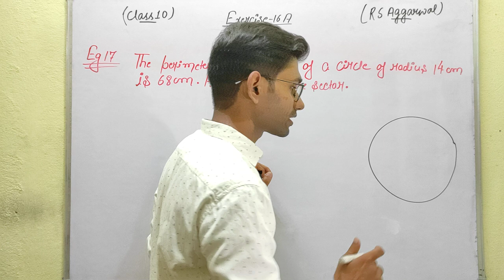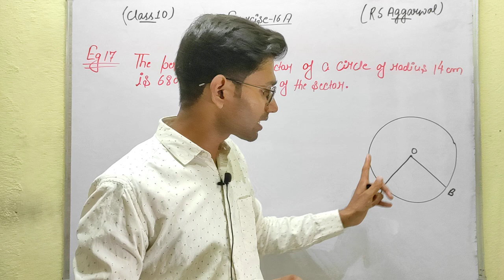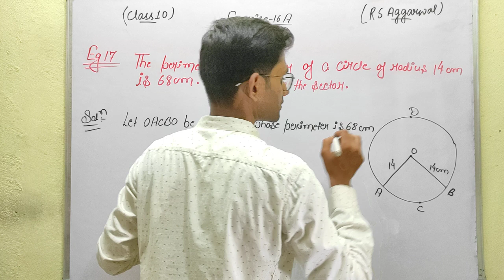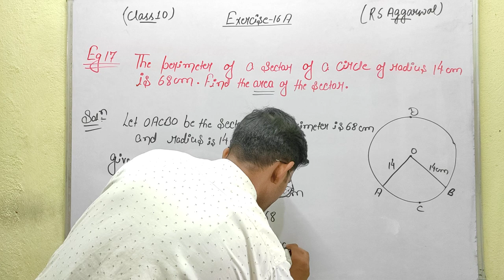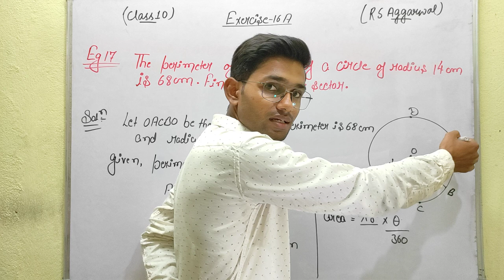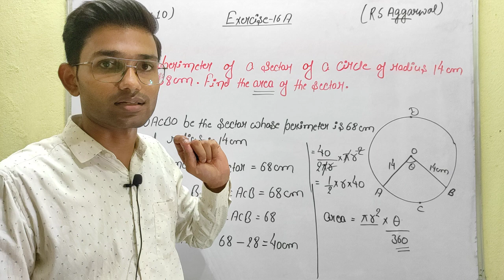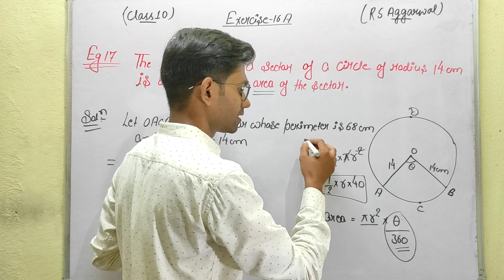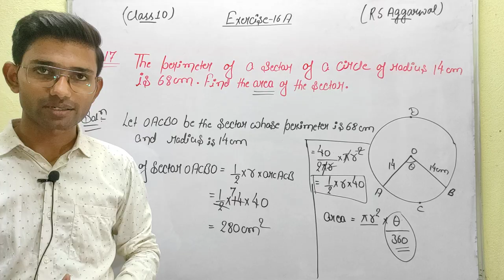Exercise 16A | Example no. 17 | Area related to circle | Class 10th | Ch- 16 | Ashwini Singh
Chapter 16 |  Ex- 16 A
Class 10th Math CBSE
Ed-Venture | Ashwini Singh